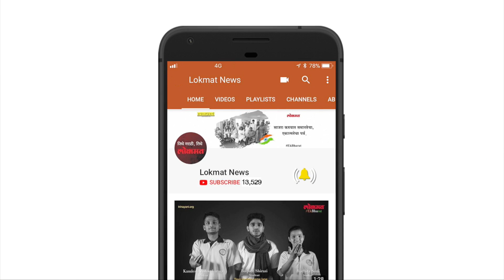प्रेम विवाहामुळे गेली नोकरी | पाहा हा वीडियो | Lokmat News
श्रीनगर मधील पुलवामा जिल्ह्यातील पाम्पोर मुस्लिम एजुकेशन इन्स्टिटयूट ह्या खासगी शाळेत शिकवणाऱ्या तारिक भट आणि सुमाया बशीर ह्या शिक्षक जोडप्याला त्यांचा लग्नाचा दिवशीच नोकरीवरून काढून टाकण्यात आले. अनेक वर्षांपासून शाळेत कार्यरत असलेले तारिक भट आणि सुमाया बशीर त्राल गावचे रहिवासी आहेत. आमचे 30 नोव्हेंबरला लग्न होते आणि त्याच दिवशी आम्हाला नोकरीतून काढण्याचा आदेश दिला .त्यांच्या रोमान्स मुळे विद्यार्थ्यांवर वाईट परिणाम झाले असते अस मत शाळेचे संचालक बशीर मसूदी ह्यांनी व्यक्त केले.कुटुंबीयांचा सहमतीनेच आम्ही लग्न केले आहे . आमच्या नात्याबद्दल शाळेच्या व्यवस्थापनाला माहिती होती. एवढंच नाही तर साखरपुड्यानंतर सुमायाने शाळेच्या स्टाफला पार्टीही दिली होती असं तारिक भट म्हणाले. लग्नासाठी आम्ही एक महिना आधी सुट्टी साठी अर्ज दिला होता आणि व्यवस्थापनाने सुट्टी मंजूर हि केली होती, जर त्यांना हि बाब खटकत होती तर त्यांनी आम्हाला तेव्हाच जाब विचारायचा होता असेही ते पुढे म्हणाले.